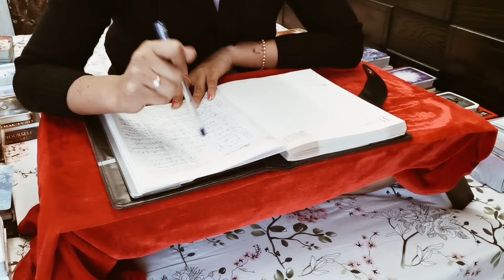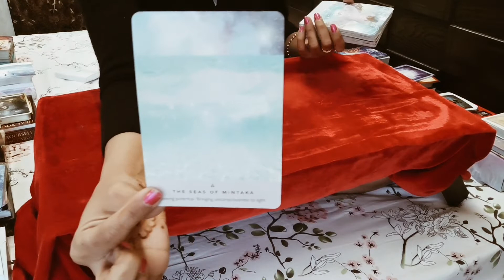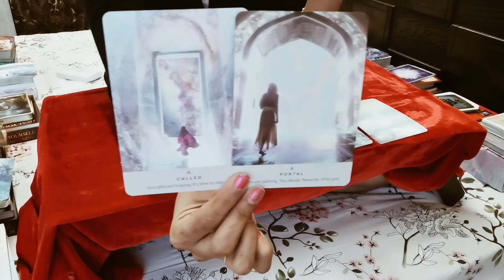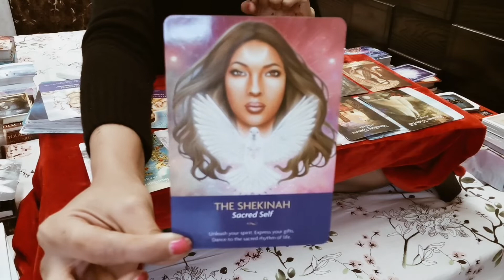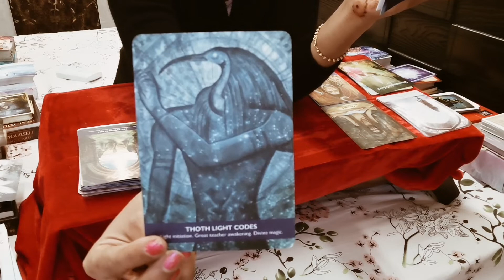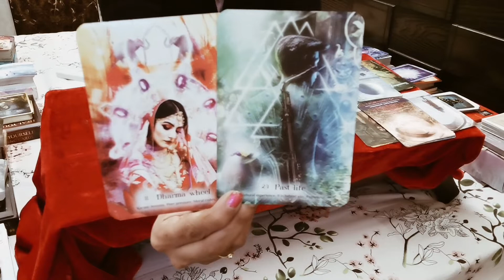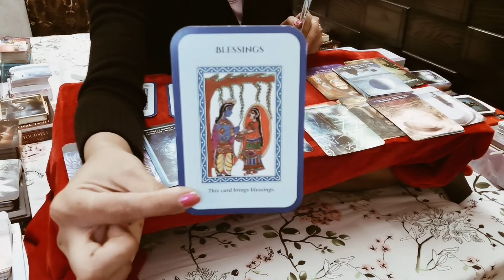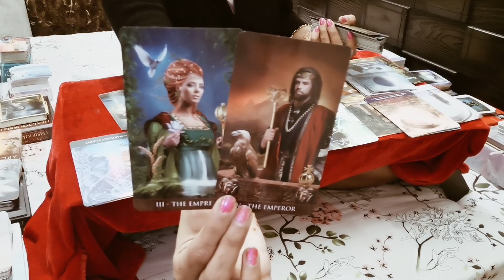Archangel Michael & Animal Spirits Are With You Starseeds 🌟1212 to 2112 Portal Tarot Reading 2021